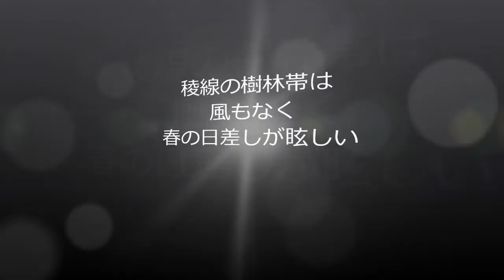西黒尾根 単独行 3月/NISHIGURO RIDGE SOLO CLIMB 29.MAR.2012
今年も西黒尾根に登ってきました。
3月は雪深く頂上まで5時間半もかかってしまいました。
GO PROヘッドカメラでのリアルな映像をお楽しみください。
Solo climb on steep snow East ridge on Mt.Tanigawadake with HD
cam GO PRO.